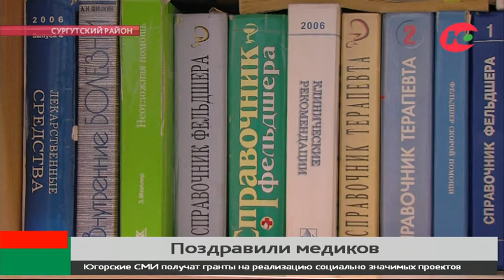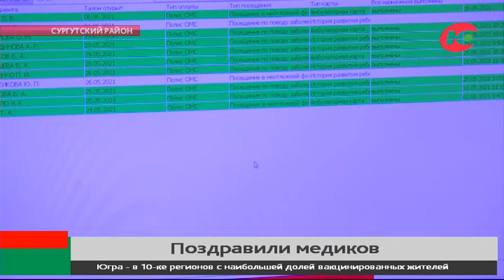«Скорая» это моё всё - фельдшер из Сургутского района рассказала о любви к профессии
Спасибо за ваш труд! Глава Сургутского района Андрей Трубецкой поздравил медработников с профессиональным праздником. Он побывал в больницах Белого Яра, Лянтора и Фёдоровского, пообщался со специалистами и вручил им презенты.